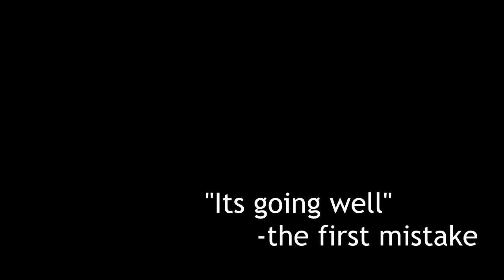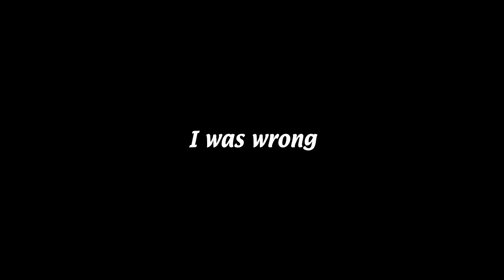The Rabbit Attack the (Almost) Killed My Colony [RimWorld]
They say King Arthur killed a rabbit with a grenade from God. But these grenades, they were from hell.